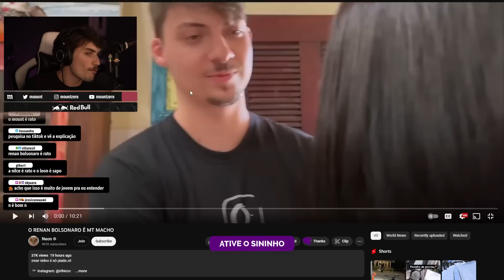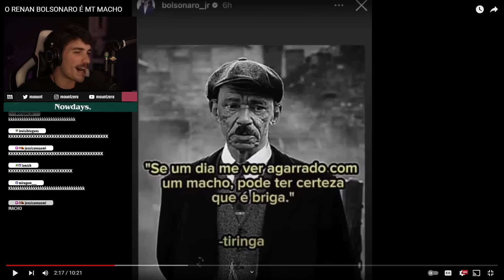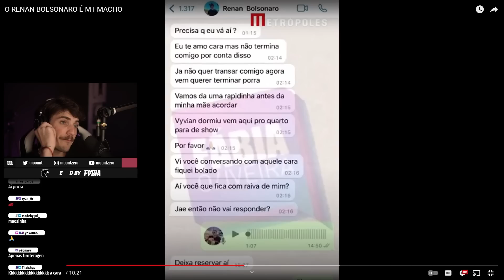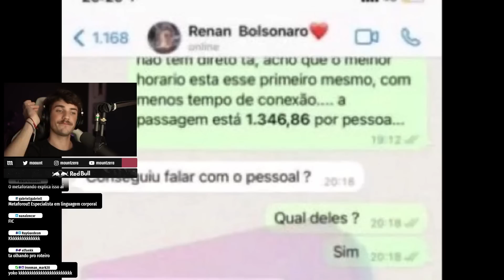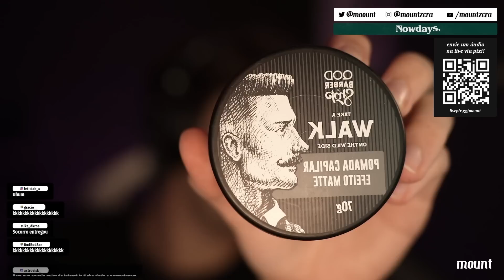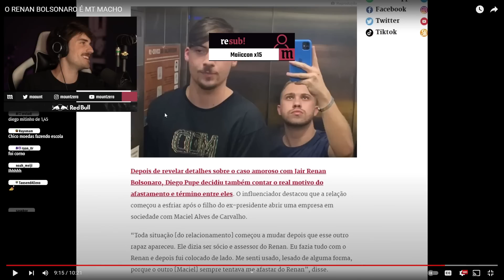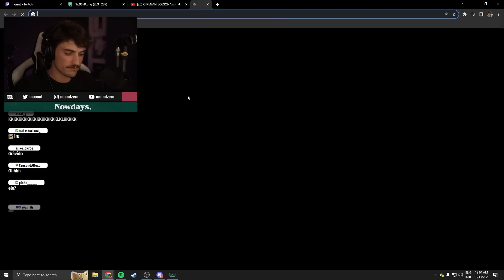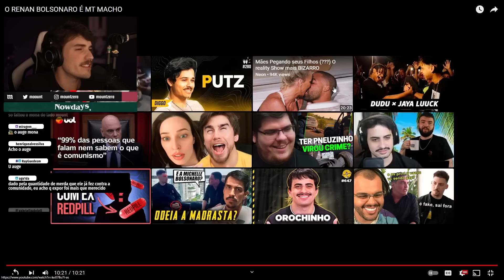O RENAN BOLSONARO É MT MACHO | mount reage